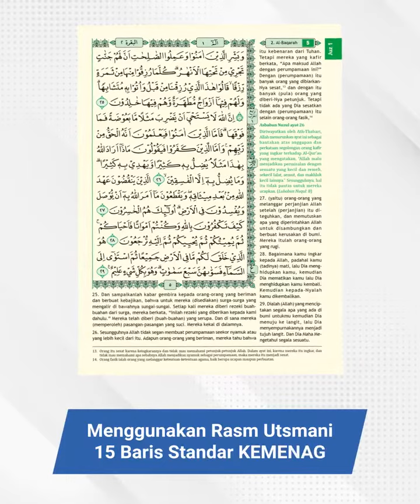AlQuran Terjemah Muslimah Resleting Ukrn A6 Quran Wanita Rahma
AlQuran Terjemah Resleting Ukuran A6 Quran Wanita Terjemahan Merk HalimQuran Edisi Rahma
Al Quran Terjemah Keluarga Rahmah Ukuran A6 Resleting

Keluarga adalah harta paling berharga, setuju?? Karena hanya bersama keluarga lah kita bisa menjadi apa adanya. Namun, kebahagiaan keluarga yang paling sempurna adalah keluarga yang masuk surga bersama-sama.

Halim Qur’an ingin mempersembahkan kado istimewa bagi keluarga bahagia. Apa itu?? Al-Qur’an Rahmah Edisi Keluarga. Jembatan sekeluarga masuk surga. Insya Allah.

Apa aja sih keistimewaan Al-Qur’an Rahmah?

Fitur cover
1. Desain cover yang bagus dengan hiasan khat Al-Qur’anul Karim di tengahnya.
2. Tersedia dalam berbagai pilihan warna cover.
3. Jahitan super rapi.
4. Zipper kuat dan tahan lama.

Detail material
1. Menggunakan kertas QPP dengan tingkat kehalusan tinggi, high smoothies dan tahan hingga 100 tahun.
2. Bahan kertas sudah teruji lab dan terbukti halalan thayyiban.
3. Warna kertas yellowish, membuat mata tidak lelah walaupun membaca dalam waktu yang lama.

Fitur inner
1. Rasm Utsmani 15 baris standar Kemenag RI.
2. Dicetak dengan khat yang jelas ditambah bahan kertas dengan daya serap tinta yang baik, sangat nyaman dibaca.
3. Dilengkapi terjemah standar Kemenag RI.
5. Dilengkapi indeks juz yang memudahkan Anda mencari juz atau halaman tertentu.
6. Pewarnaan ayat-ayat keluarga. Tujuannya, agar memudahkan Anda menemukan ayat-ayat yang membahas tentang keluarga. Ayat-ayat ini cocok untuk Anda pelajari bersama keluarga di rumah.
7. Dilengkapi indeks tematik Al-Qur’an.
8. Dilengkapi hadits-hadits shahih pilihan keluarga muslim.
9. Dilengkapi panduan keluarga muslim di bagian akhir Al-Qur’an. Sangat mudah dipahami.
10. Dilengkapi dengan doa sujud tilawah di bagian pembatas, membantu Anda selalu ingat doa penting ini.
11. Dilengkapi dengan Asbabun Nuzul sehingga Anda bisa mengetahui sebab suatu diturunkan.

Bagi kami, kualitas adalah hal utama. Al-Qur’an kami sudah melalui proses Quality Control yang ketat